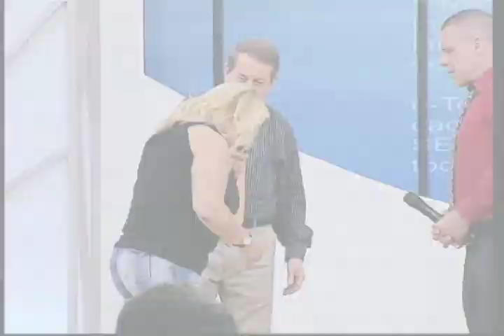Receive the anointing of the Holy Spirit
The only true God says: “I am the Lord who heals you” (Exodus 15:26). This declaration is real in the life of those who believe in the transforming power His has to accomplish the impossible to men. Watch these Great Miracles and believe! God will work in your life.